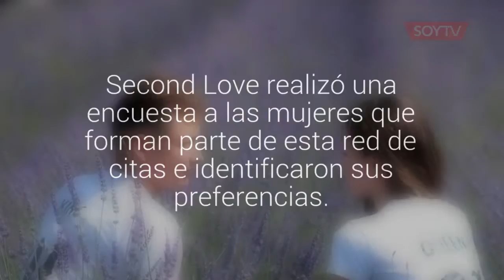El 79% de las latinas prefieren los amantes maduros y con experiencia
Second Love realizó una encuesta a las mujeres que forman parte de esta red de citas y lograron identificar lo que ellas buscan a la hora de buscar una pareja extramarital.